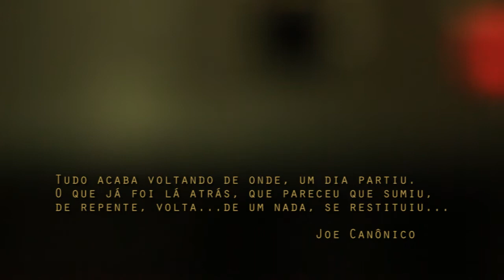Poente - Romero Medeiros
Música que eu fiz pra lua, pra chuva, pro sol, e pro mar. Naqueles dias cinzas que o sol se pôs e ninguém viu...